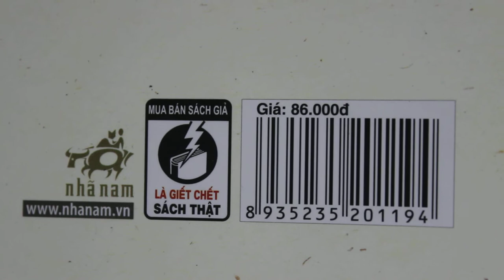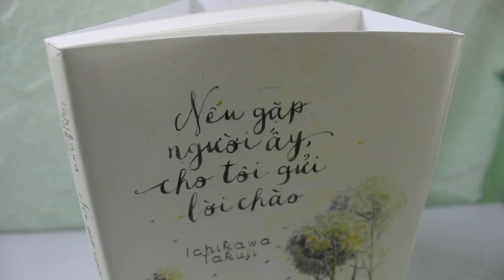Nếu gặp người ấy cho tôi gửi chào_P2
Ichikawa Takuji